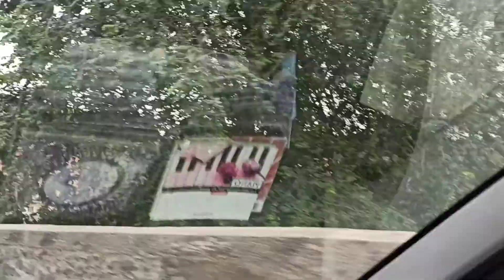Ivrea II, along the Dora Baltea, 10/07/20